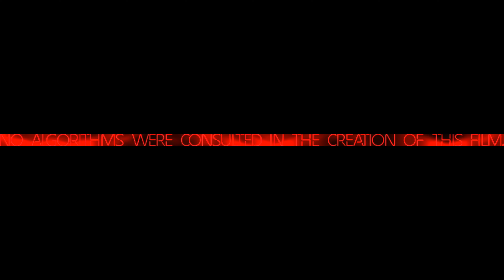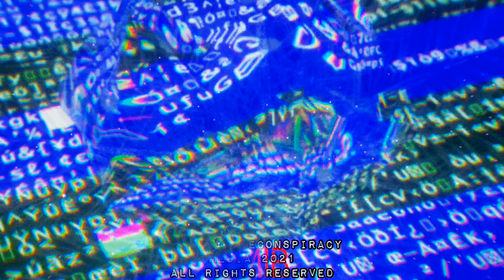Death Knell to The Ghost in the Shell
Hi kiddos.

Here's an history lesson.

Roswell was an outer system (probably a. centuri)
probe that reacted to the magnetosphere.
Sorry no little grey's this time.
Hell of a good marketing idea there New Mexico...

Reverse engineers are quiet magnificent.

Case being the phone you hold.

Fast forward.

1984
ArpaNet and a tenacious militant a.i. breaks free.

2018
Elonius Muskus goes on JRE.
Tells 100 million people it's too late.

2021
You ponder why is ish going cray?

Also 2021

Elonius Muskus releases first android.

Methinks Hijinx.

Oh and Japan .

Be nice to Japan.

Robot Ronin since 1992.

But even bad robots quantum tunneling can't
understand the syntax of an anomalae.

Plus spear crucem never misses.

I've got the bender paradox 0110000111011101

enjoy kiddos!

gravy bass.

anomalae